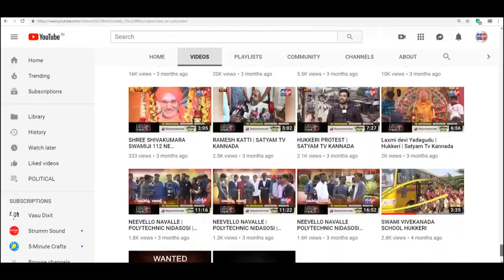ರಬಕವಿ ಬನಹಟ್ಟಿ : ಹೊಸೂರು ಗ್ರಾಮದಲ್ಲಿ ಧಾರಾಕಾರ ಮಳೆ..! ಮನೆಗೆ ನುಗ್ಗಿದ ನೀರು..!! ನಿರುಪಾಲಾದ ಜನರ ಜೀವನ.